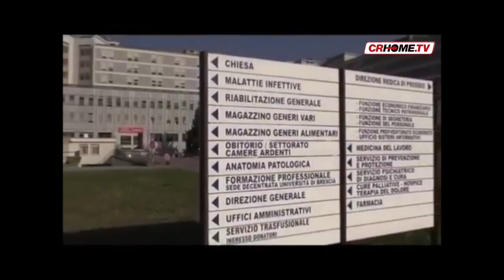West Nile Virus: ora tutti i Comuni vogliono la disinfestazione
Dopo i casi di West Nile Virus registrati anche in territorio cremonese, ora è corsa dei Comuni alla disinfestazione straordinaria delle zanzare. L'Ats Valpadana aveva lanciato l'allarme a maggio prima e ad agosto poi, ma tant'è. Magari l'anno prossimo pensiamoci per tempo.